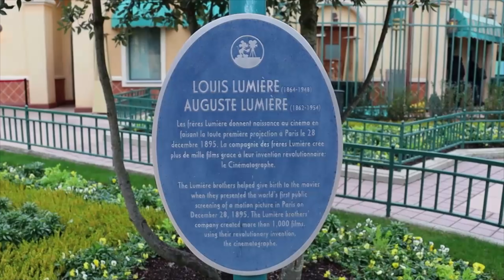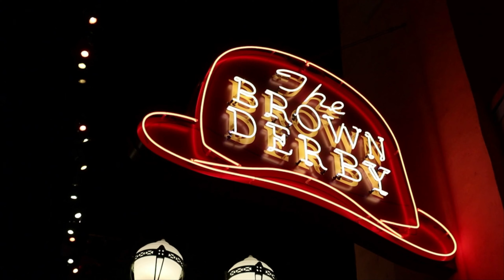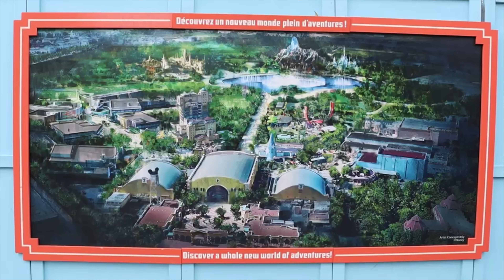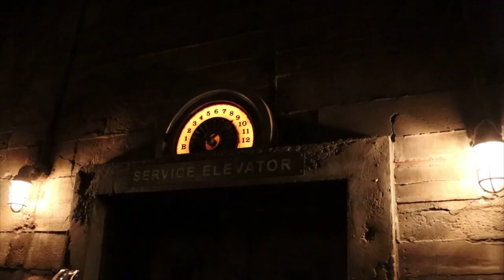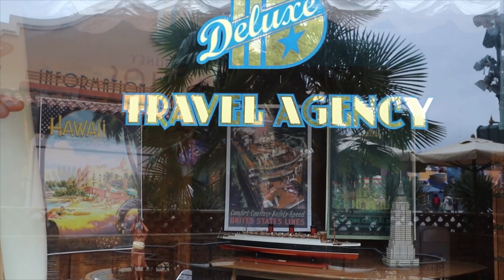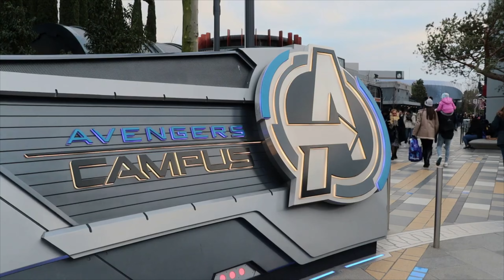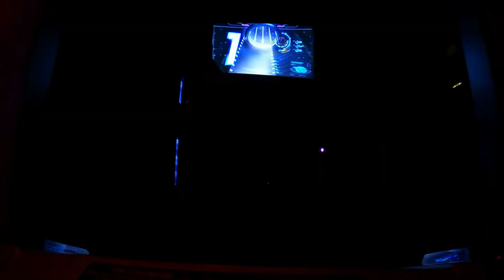The "WORST" Disney Theme Park in the World! Walt Disney Studios Park Paris Tour Before Reimagining!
A general tour of the Walt Disney Studios Park at Disneyland Paris in Chessy, France.  This park is commonly known as the "worst" Disney theme park in the world.  In this video, I briefly cover the tumultuous history of the 2002 park, why it has always been considered so lame, and how Disney is attempting to resurrect this reputation through a major-scale reimagining over the next decade.  I mention the new Frozen and Lion King lands coming to the park over the next 5-7 years, while going over all the current attractions as of 2023.  Studio One, which has since been closed, is featured in this walkthrough tour of the park, along with the Avengers Campus, Twilight Zone Tower of Terror, Mickey and the Magician, Cars Route 66 Road Trip, and the Ratatouille trackless dark ride.